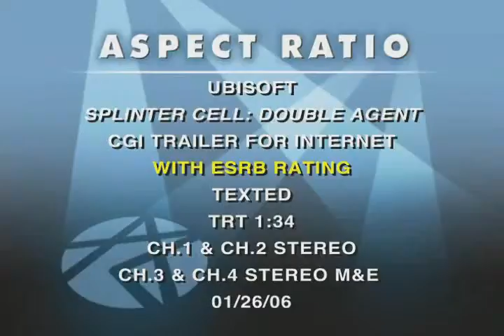Tom Clancy's Splinter Cell Double Agent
It's the trailer for the game splinter cell doubel agent, from tom Clancy.
This game is one of the best games ever!!!
I'm just lovin' it ^^

I hope you like this game like i do :D